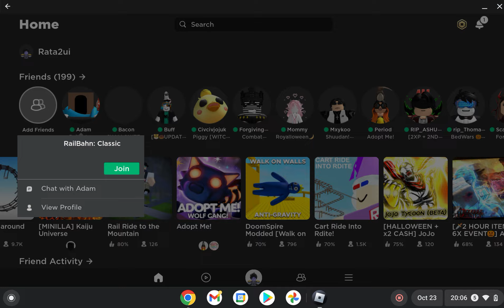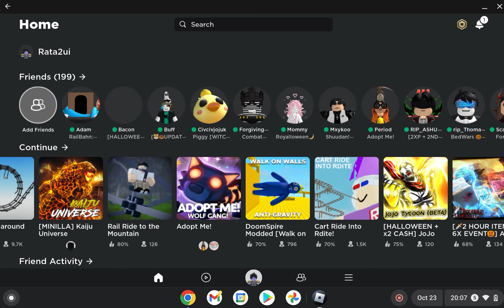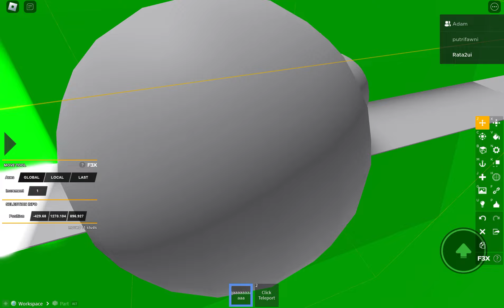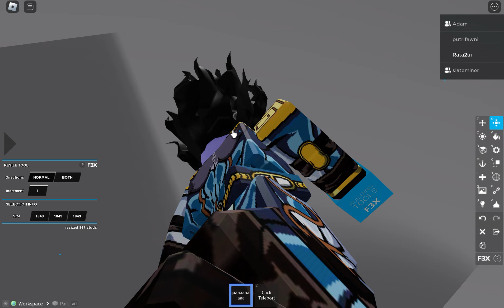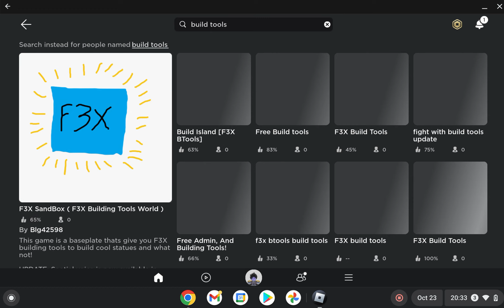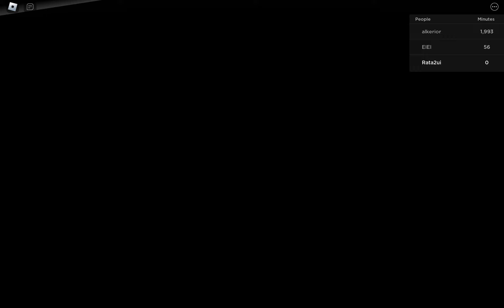how to get free robux